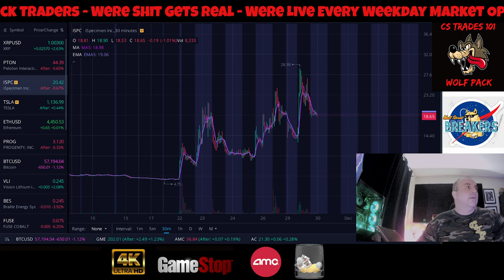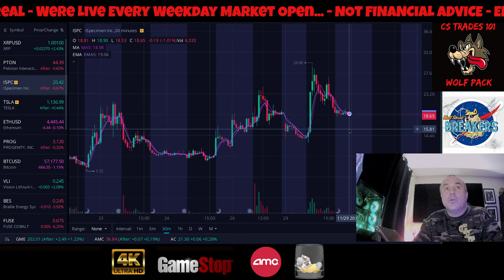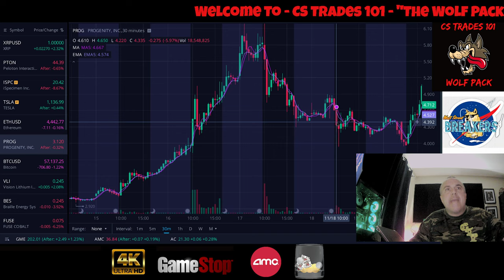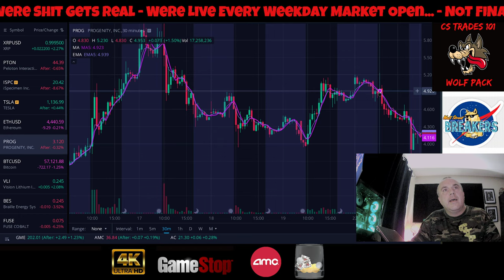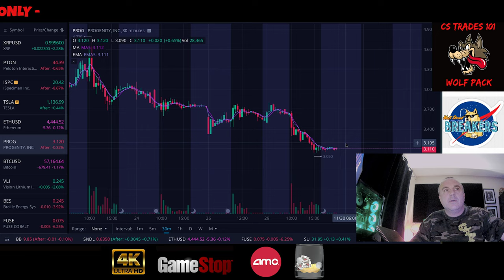PROG & ISPC Stocks Are Made To Make You Lose Money, This Is How....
CODE=PFND3A